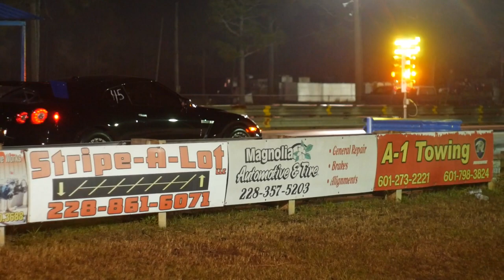Nissan GTR at Gulfport Dragway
Nissan Gtr runs 9.24 At 159 MPH at Gulfport Dragway test and tune night.